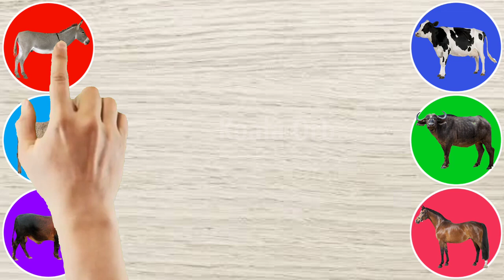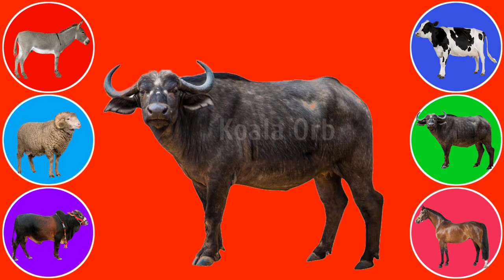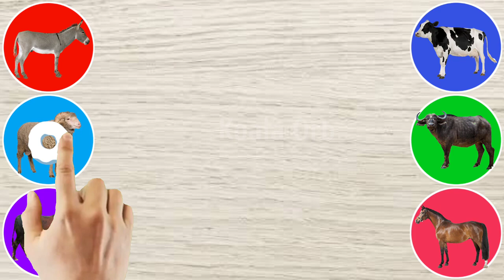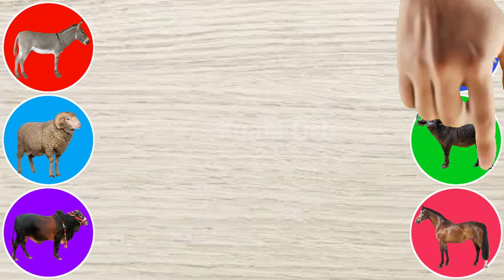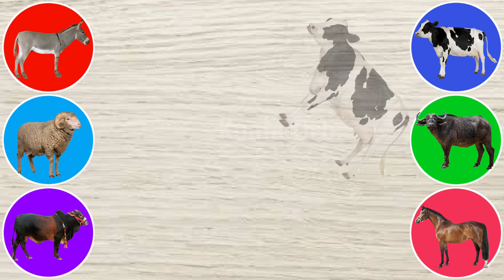animal sounds donkey zebu bull goat horse cat cow zebra|wrongheadscow|wrongheadszebu